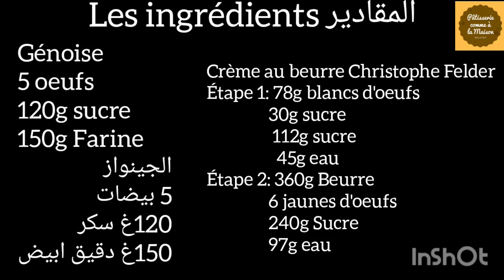Le Moka "lissage facile avec peu de Matériel" الموكا "اسهل طريقة"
Le Moka fait partie de la pâtisserie classique, je vous présente la manière la plus facile de le réaliser avec les moyens que vous avez tous chez vous.
les ingrédients en Langue Arabe et Française sont en début de vidéo et aussi pendant le déroulement de la vidéo.